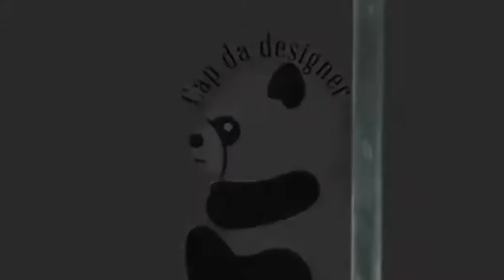Savage Capone vs Venomous X (24/7 Title Match)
24/7 Division Title match  Battle